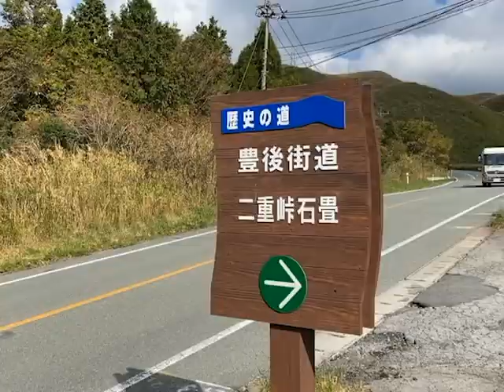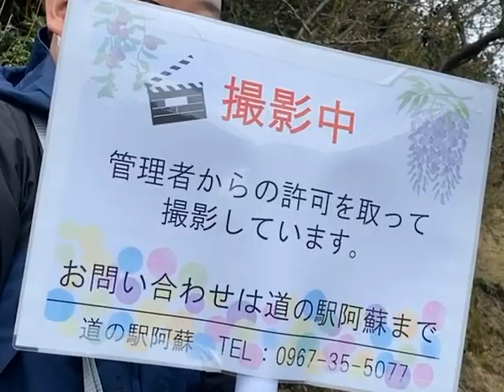阿蘇市でコスプレの撮影を楽しむモニターツアー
令和2年10月23・24の二日間阿蘇市一帯で、コスプレをした人たちが阿蘇の風景の中で撮影を楽しむモニターツアーが開催されました。